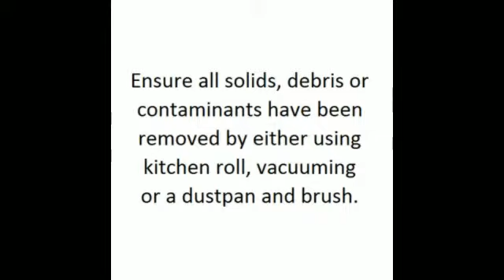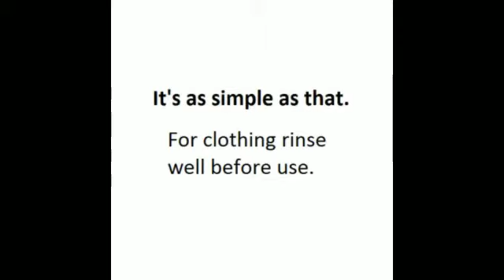Vamoosh stain remover for fabrics and carpets.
How to use Vamoosh stain remover.
Carpet and fabric Stains are lifted away easily and safely.